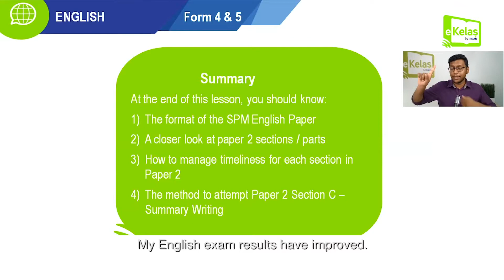Apa pendapat pelajar tentang eKelas?